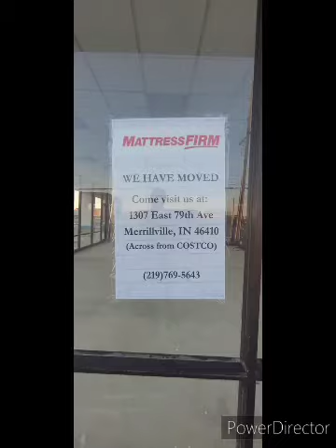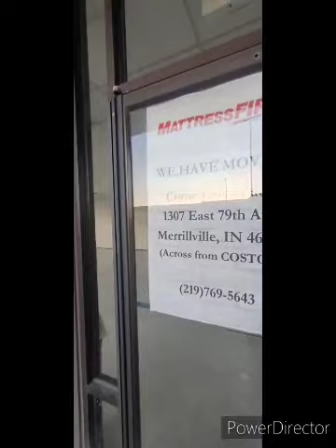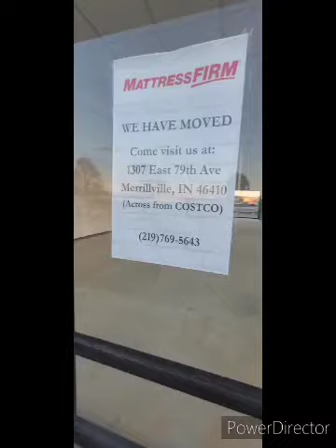Abandoned Bedding Experts in Merrillville Indiana.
Bedding Experts is a Mattress stores locations in Merriville Indiana, In Chicago Illinois And the Bedding Experts Mattress Store location in Merrillville Indiana opened in 2011 & Permantly closed in 2013 due to the decline in business.

Enjoy a look at exploring the abandoned Bedding Experts in Merrillville Indiana.